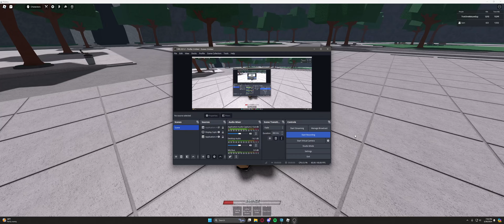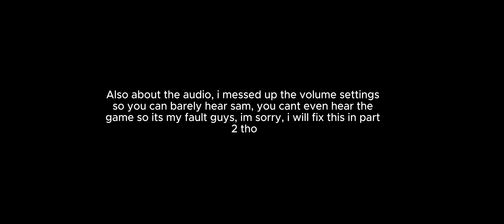1v1 with my brotha (Part 1)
me and sam challenged eachother to see whos stronger